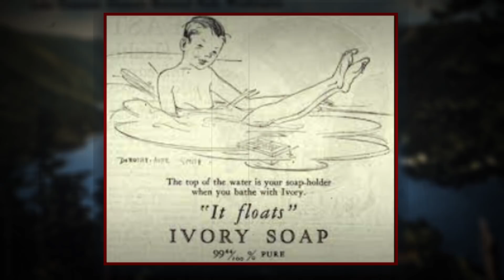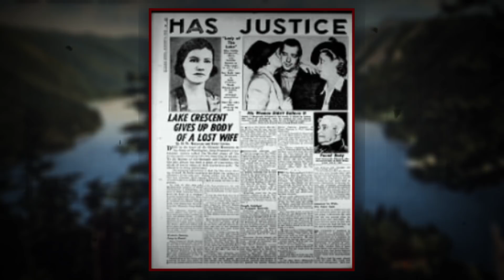A DAMA DO LAGO | Caso Hallie Illingworth | Especial Sexta-Feira 13